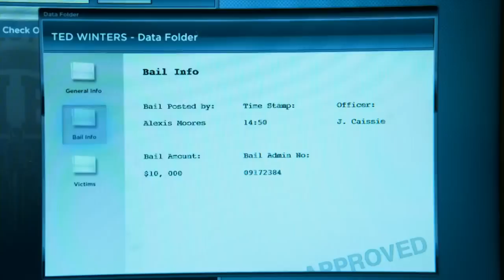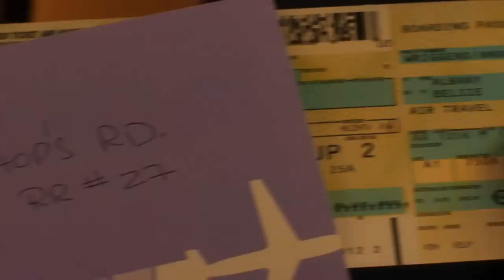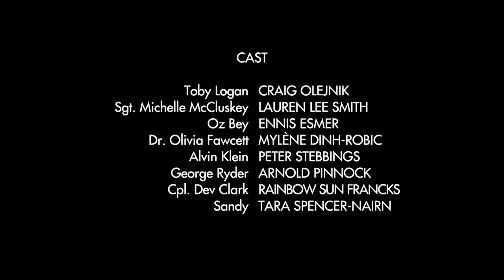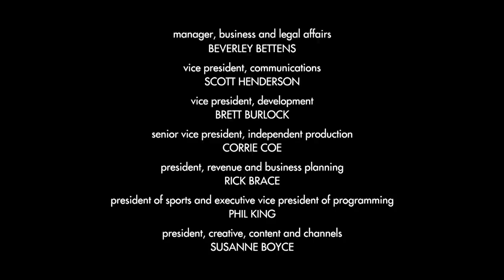The Listener | Season 2 | Ep. 10 | Desperate Hours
Toby and Oz are dispatched to a routine call for a broken ankle that turns out to be a serious gunshot wound. Taken hostage by a couple demanding they perform surgery on the man they allegedly shot by accident, who was the organizer of a Ponzi scheme. They need him alive to get back the money he had swindled from them, but when the man dies only Toby's ability to have read the man's mind can keep himself and Oz alive.